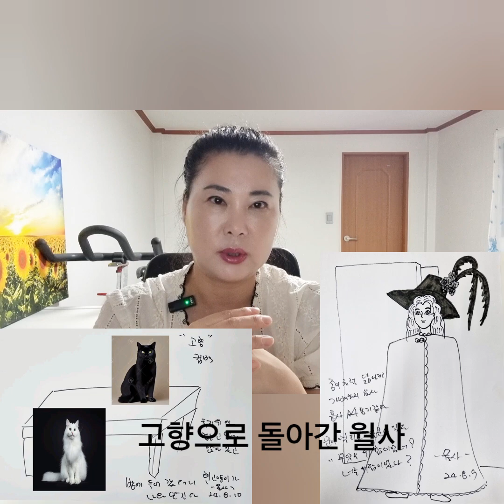5편 천인이야기 170회차 천부경을 끌어당긴다, 바로 알라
천부경에 대한 진실